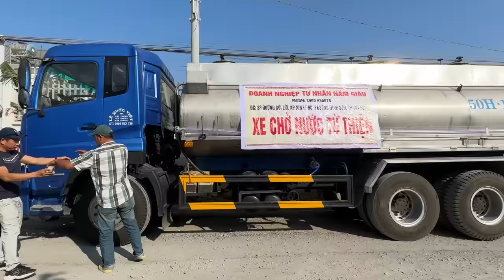Việt Kiều bay về trong đêm xem sự thật Miền Tây khô hạn làm hành động bất ngờ | Phong Bụi